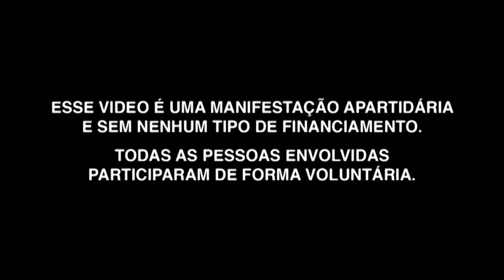Eu Quero Ver 28/03/2016 #10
Nesta edição; 1- Assembleia do Sindpol; 2- Ato do Sindpol com café da manhã; 3- Luciano Santos, diretor da CUT-AL, fala sobre o ato do próximo dia 31 em favor da democracia; 4- O diretor da CUT-AL, Izac Jacson, denuncia a tentativa de golpe e as ameaças contra os trabalhadores; 5- Nilda Costa, presidente do Sinsuncisal, fala sobre os desafios do sindicato em 2016; 6- O diretor do Sindsaude de Goiás, Leucides de Souza, fala sobre a luta do sindicato na região; 7- Aurenilson Rogério, coordenador geral do Sindacs-Bahia, fala sobre os desafios da categoria em 2016; 8- Jaime José, vice presidente do Sindicato dos Urbanitários de Pernambuco, fala sobre a ameaça de privatização do setor elétrico.